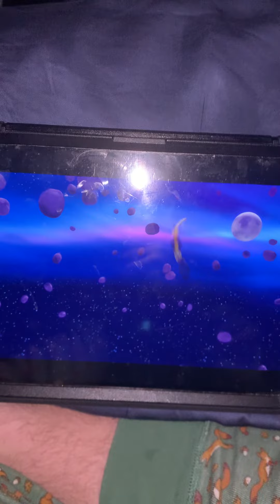So trying to grab the huge rock 🪨 like 👍🏻 baseball ⚾️ to catch it